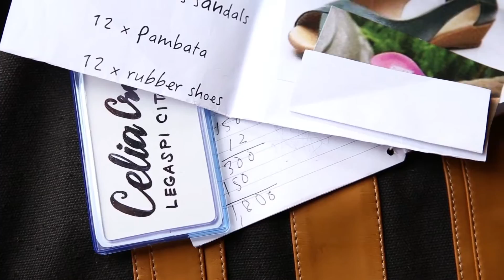"SUKI" | Kabayan Hotel in Pasay City, Philippines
Laging ka bang bumabiyahe sa Maynila para sa negosyo? Kabayan, kasabayan mo kami.